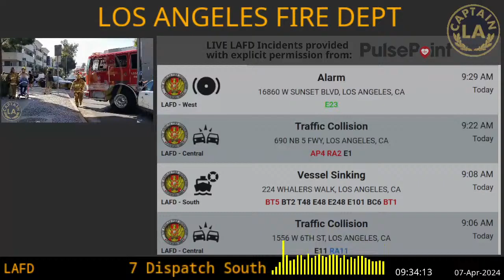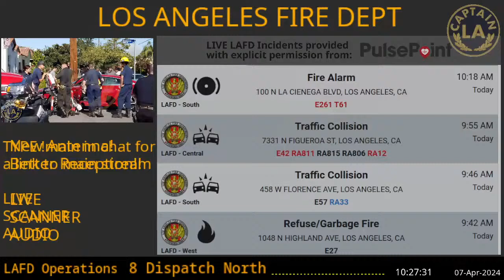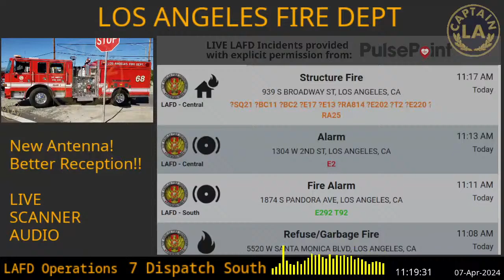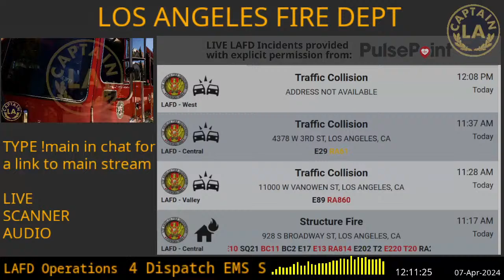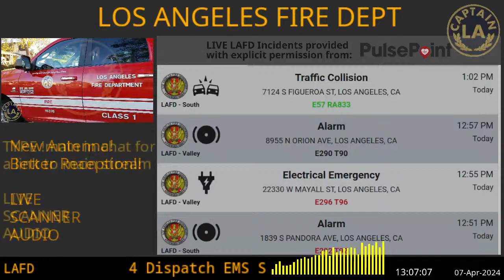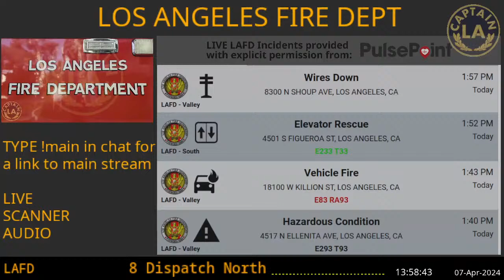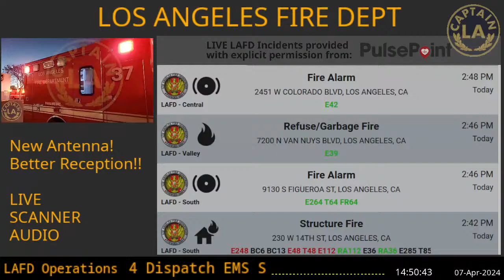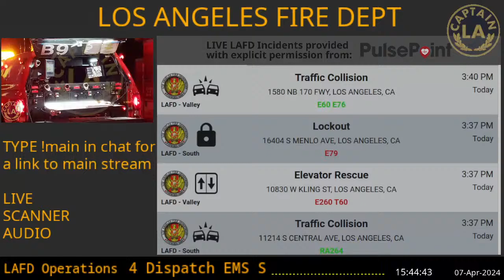07-Apr-2024 // LAFD Los Angeles Fire Department SCANNER Radio ARCHIVE // FIRE & EMS // LA CAPTAIN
LAFD - Los Angeles Fire Department EMS // LIVE SCANNER Radio // 07-Apr-2024 // LA CAPTAIN // STREAM 7

All photos copyright LA Captain's YouTube Channel and were taken personally by @LACaptain

LA CAPTAIN

Snake Dad

Special thanks to PulsePoint for granting us explicit permission to re-broadcast their data.  Please support PulsePoint and help support their mission by visiting their website and/or downloading their app:

All photos in the slideshow were taken by LA Captain and are copyrighted and may not be used in any manner without explicit permission from LA Captain's YouTube Channel.